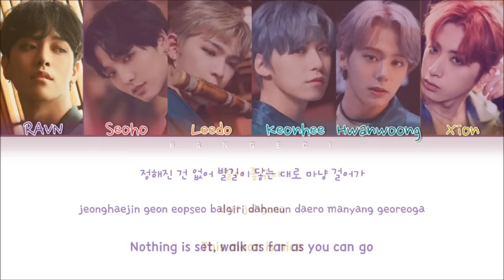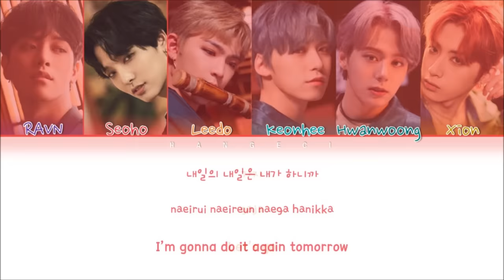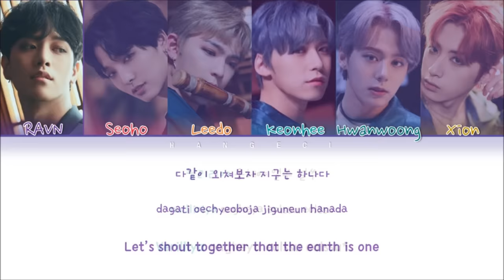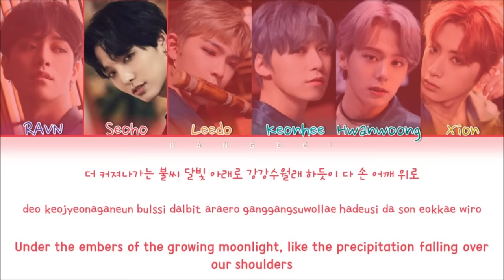ONEUS (원어스) - 'Lit (가자)' (Color Coded Lyrics Eng/Rom/Han/가사)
All Rights Administered by RBW Entertaiment

• Artist:  ONEUS (원어스)
• Song:  Lit (가자)
• Album:  The 3rd Mini Album 'Fly With Us'
• Released: 19.09.30
Engtrans:  @stanoneus_boi
• Members:  RAVN, Seoho, Leedo, Keonhee, Hwanwoong, Xion
• My Bias:  Keonhee